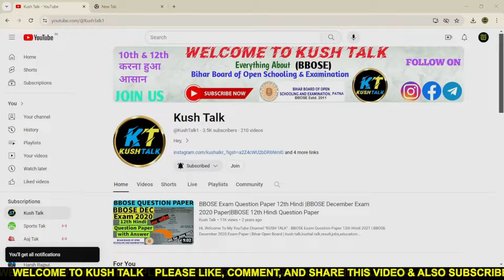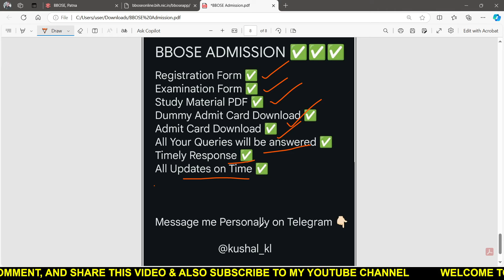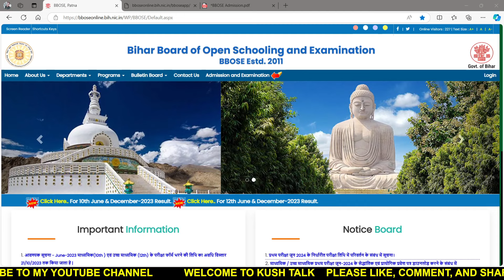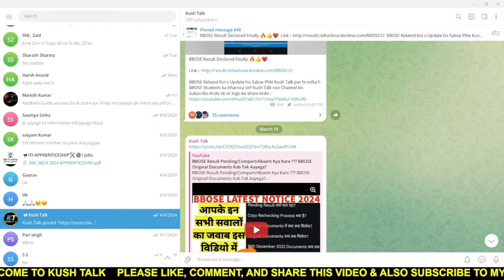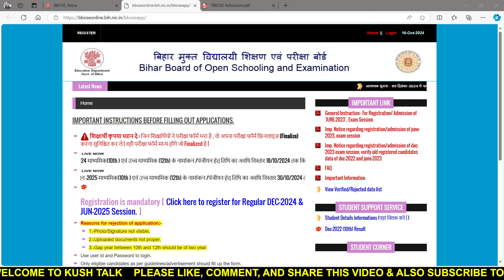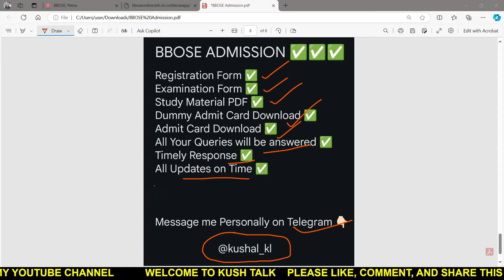BBOSE December 2024 Admission Last Date | BBOSE June 2025 Admission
Hi,